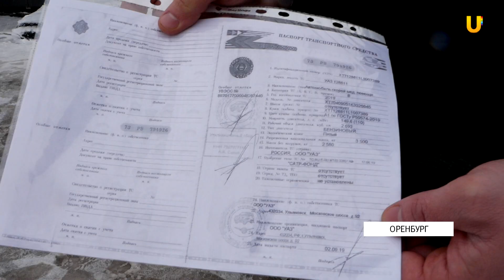UTV. Оренбургским областным больницам вручили новые машины скорой помощи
Гидроусилители руля, мягкие подвески, - новые полноприводные автомобили проедут и по заснеженным дорогам